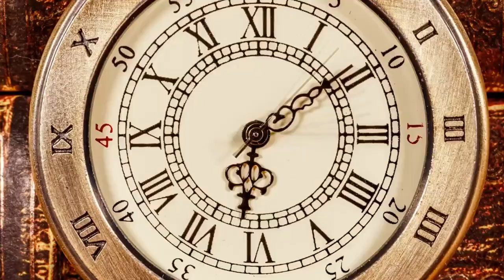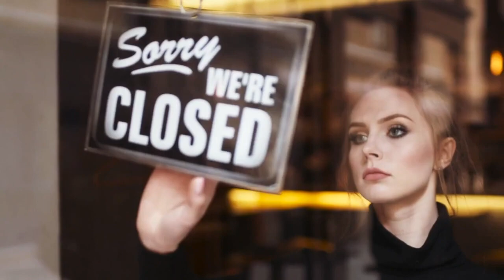Germans actually "REST" on Sunday?! | Top 10 things that only happened in Germany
In this video, we are diving into the fascinating world of Germany, where you will find some truly unique and interesting facts  you won't see anywhere else. this daily facts about Germany will be worth your time. Watch till the end and ready for new facts.